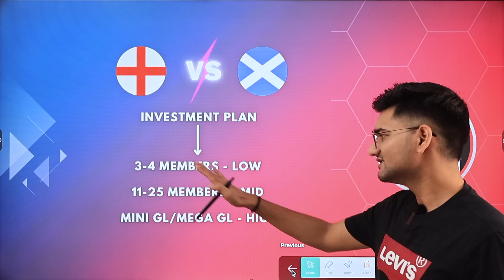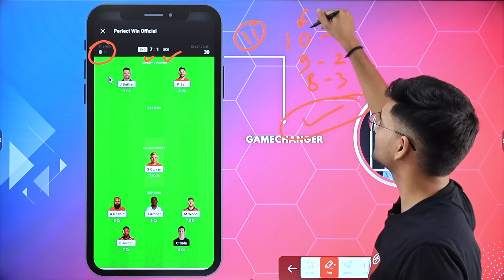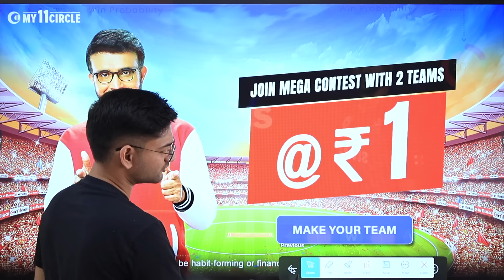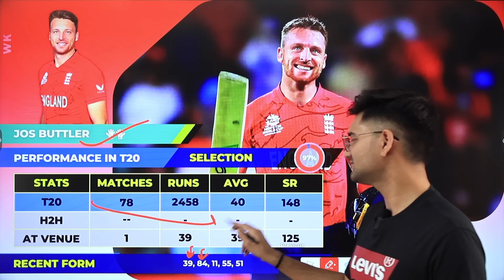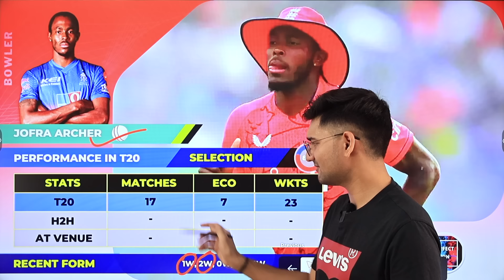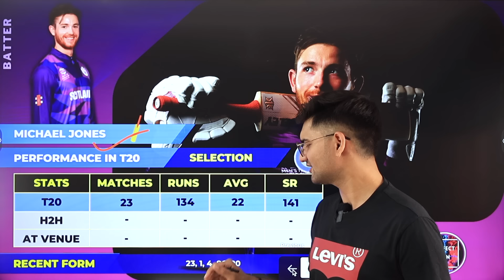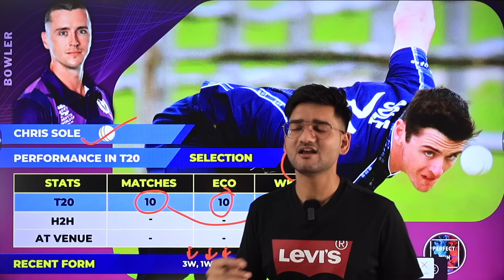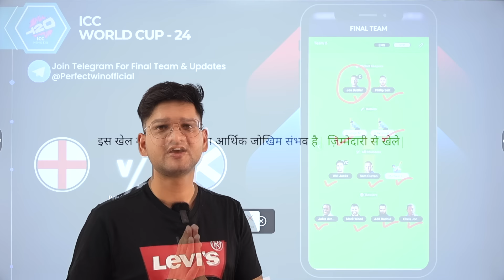ENG vs SCO Dream11 Prediction, ENG vs SCO Dream11 Team, England vs Scotland Dream11 Prediction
Get 20% Extra Real Cash On First Deposit

Credit
Icc men’s Cricket World cup West Indies and the United States 2024,
Icc Men’s T20 World Cup West Indies & USCO, 2024,
Icc Men’s T20 World Cup dream11 captain vice captain,
Icc Men’s T20 World Cup new tips,
Dream11 T20 cricket world cup grand league team,

Video Subject

Icc Men’s T20 World Cup dream11 team Today match,
Icc Men’s T20 World Cup dream11 prediction,
Icc Men’s T20 World Cup highlights,
England vs Scotland today dream11,
England vs Scotland,
England vs Scotland Dream11 Prediction,
England vs Scotland Dream11 Team,
England vs Scotland Prediction,
ENG vs SCO Dream11 Prediction,
ENG vs SCO Dream11 Team,
ENG vs SCO Today prediction,
ENG vs SCO Today Cricket Team,
ENG vs SCO Dream11 Prediction Today Match,
ENG vs SCO T20 Dream11 Prediction,
ENG vs SCO Prediction,
ENG vs SCO Pitch Report,
ENG vs SCO T20,
ENG vs SCO Dream11,
SCO vs ENG Dream11 Prediction,
SCO vs ENG Dream11 Team,
Dream11,
Dream11 Kaise Khele,
Perfect Win,
Dream11 Today,
Today Dream11,

2. The Purpose of this video is just to Give Information and News about Cricket and Dream11, Perfect Win do not Promote any Betting website or application, Dream11 is a game of "skill". The relevant law in India is absolutely